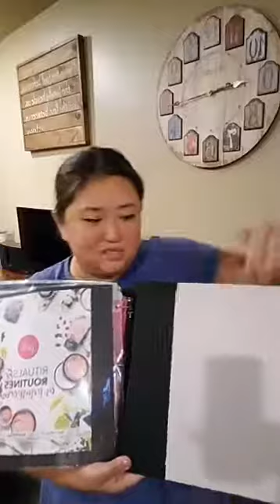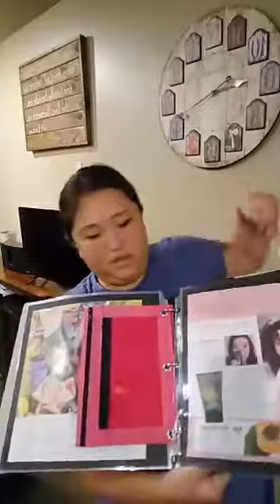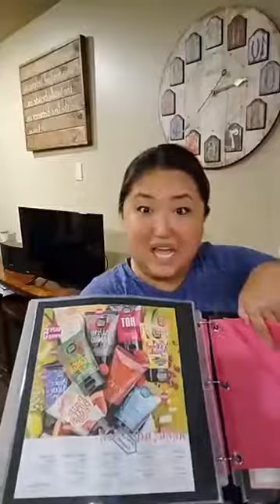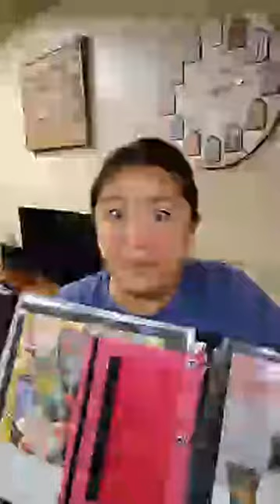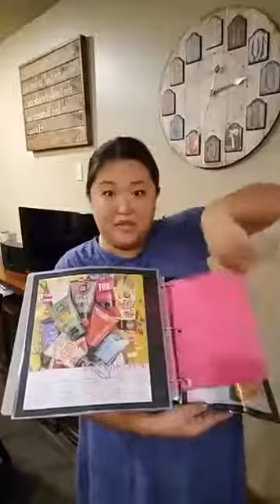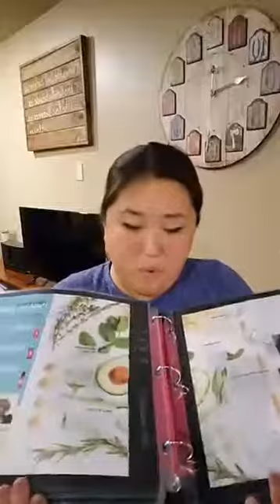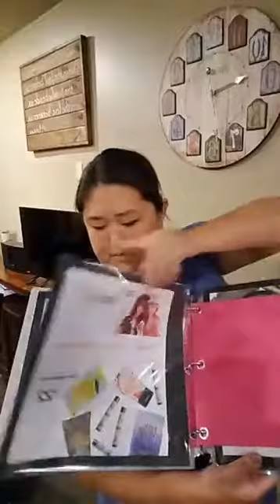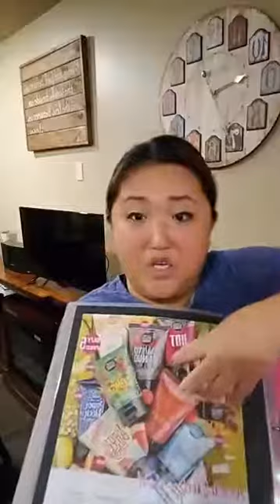Interactive / Portable Party Binder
*This training was originally a Facebook Live I did on a team page*

Join me and see what it's like to live the Posh life!  Join me and see the sisterhood, the financial stability, and the fun that Posh has to offer!  Join me because there is enough success for everyone!  Join me - we'll pamper the world together!